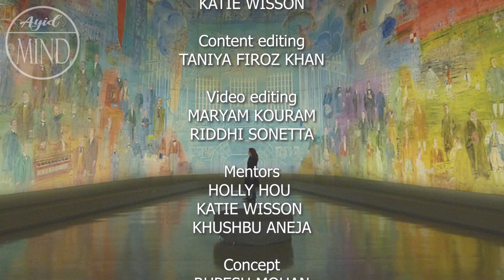The deaf wife and the concerned husband | Self Awareness - Moral Story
A fairy tale of a deaf wife and her concerned husband.

It is a short story conveying a strong message about self-awareness !! TheDeafWife TheConcernedHusband Self-Awareness

Stay Blessed!

AYID MIND Team

Narration: Katie Wisson
Content Editing: Taniya Firoz Khan
Video Editing: Riddhi Sonetta / Mariam Kouram
Mentors: Holly Hou / Katie Wisson / Khushbu Aneja
Concept: Rupesh Mohan

1. This video has no negative impact on the original works (It would actually be positive for them.
2. This video is also for teaching purposes
3. It is not trans-formative in nature
4. We only used bits and pieces of videos to get the point across where necessary.

Ayid Mind does not own the rights to these video clips or images.They have, in accordance with fair use, been repurposed with the intent of educating and inspiring others.However, if any content owners would like their images removed, please contact us by email at